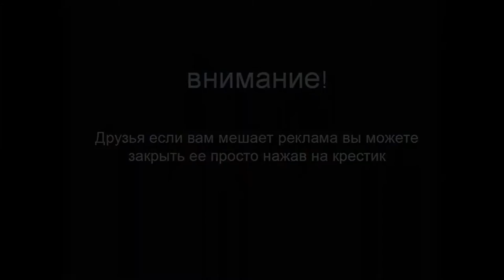Премьера ! Range Rover Sport SVR ! Узнай о самом быстром Range Rover !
Монстр Range Rover Sport SVR достигает первой сотни через 4,7 с после старта, его максимальная скорость ограничена электроникой на 260 км/ч. Аналогичные показатели у модели Porsche Cayenne Turbo — 4,5 с и 279 км/ч, у BMW X6 M — 4,7 с и 250 км/ч. Наконец, Mercedes ML 63 AMG разгоняется до 100 км/ч за 4,8 с, его максималка равняется 250 км/ч.